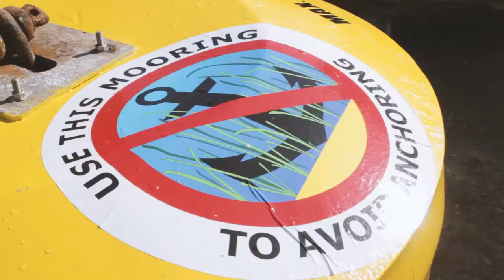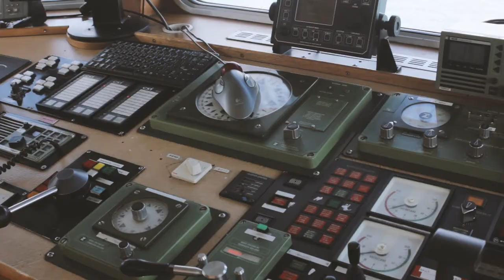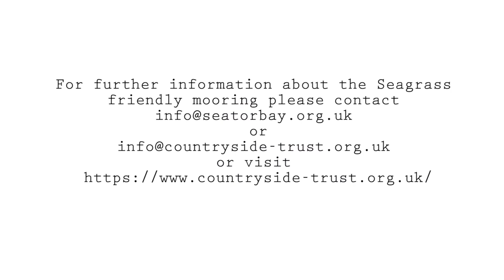Seagrass Mooring Video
Fishcombe Cove Seagrass Eco-Mooring